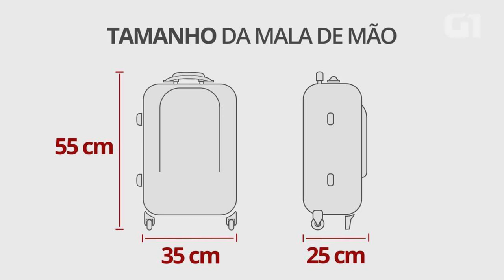COMO VIAJAR SÓ COM MALA DE MÃO | Mi Alves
Muuitas dicas pra você viajar só com a sua mala de mão e não precisar pagar para despachar bagagem. Desde dicas práticas até quais roupas usar em um destino super frio e quantas calcinhas é necessário levar heheheh Fique atento às companhias Low Cost que não incluem a mala de mão na passagem e você precisará pagar por ela!